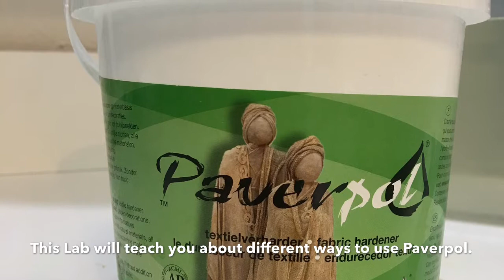Explore Fiber Lab - Intro to Paverpol Fabric Hardener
Paverpol is a fabric hardener that can transform limp, soft fabric into a sculptural form.  This lab will give you information about how to work with Paverpol in different ways.  It will also have instructions for the crocheted cotton vessel that you see in the video.

My 10th grade art students have experimented with it very successfully in their sculptures.  It's also a wonderful adhesive to use in mixed media.